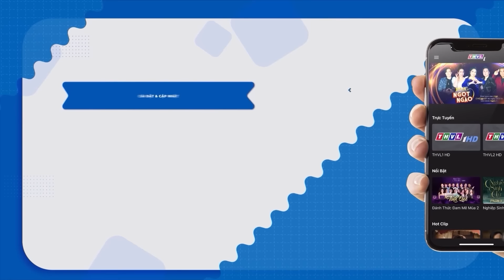Hài Tết 2024 | Cười Sặc Sụa Hài Thầy Tu Cua Gái Kiếm Vợ Đón Tết | Cười Xuyên Tết | Hài Mới Nhất 2024